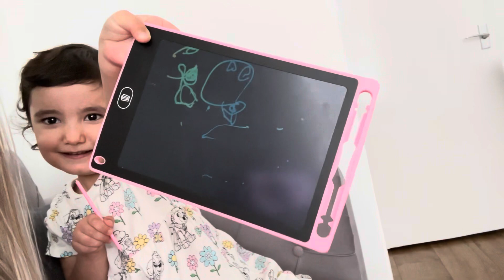Diyete girdim, dus bozuldu rezil oldum, minik ruya ziyarete geldi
Hayatima hosgeldiniz 🌸

MS hastasiyim ve tüm zorluklara ragmen beraber gülelim eglenelim. Umarim yüzünüzü ufakta olsa gülümsete bilirim.